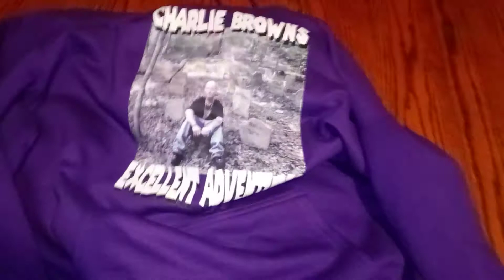NEW PURPLE HOODIES 💜 ARE IN !!